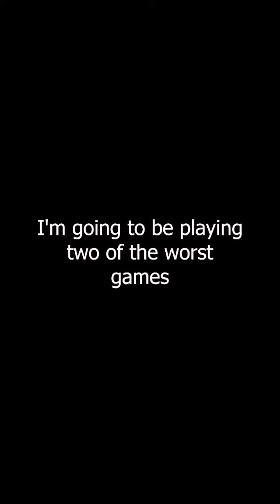HORROR STREAM STIPULATION! A 3RD TERRIBLE GAME?!